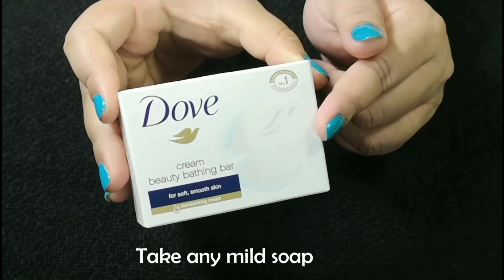100% Effective Skin Whitening Facewash For Milky whiten Spotless Skin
Hlo  everyone's,
today's videos is all about homemade effective it's cool whitening face wash.